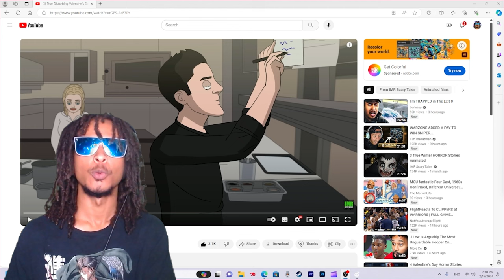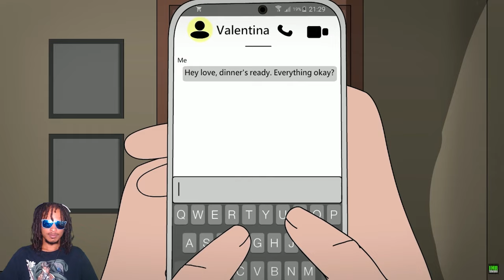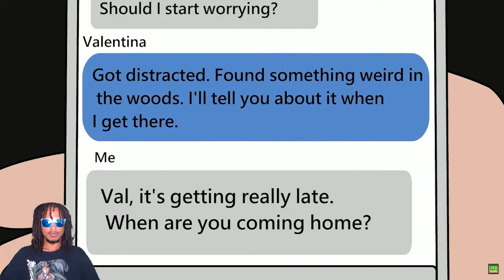True Disturbing Valentine's Day HORROR Story Animated...Reaction